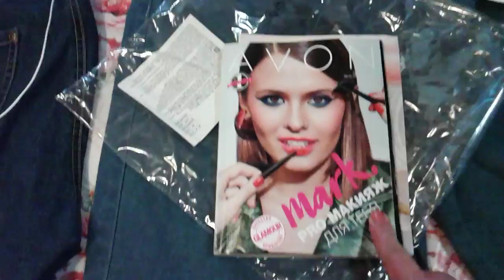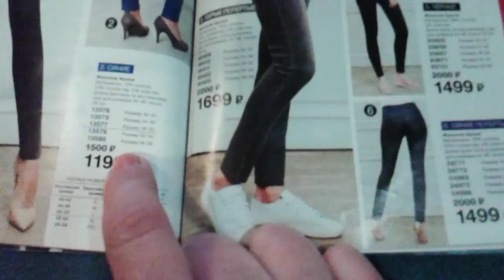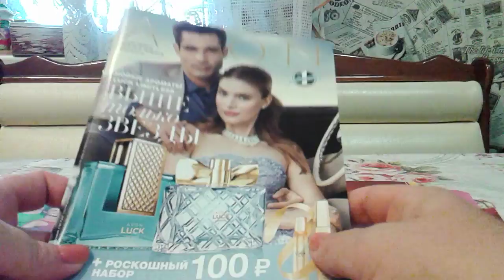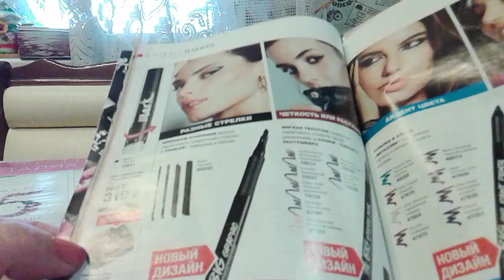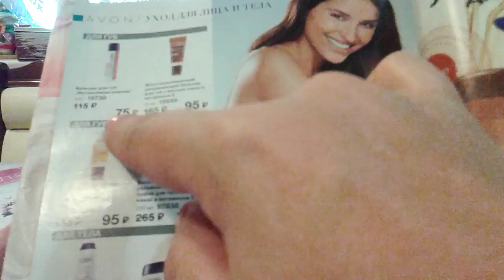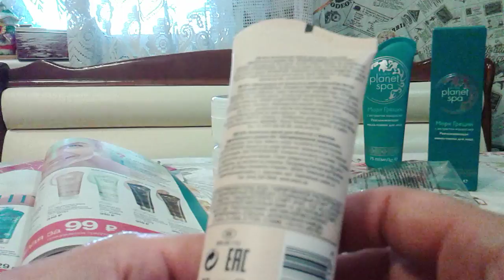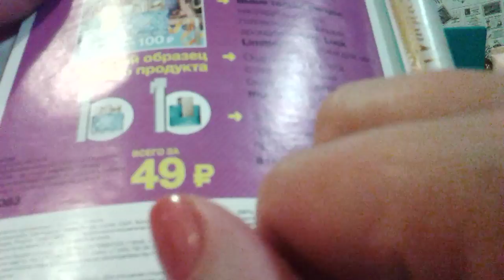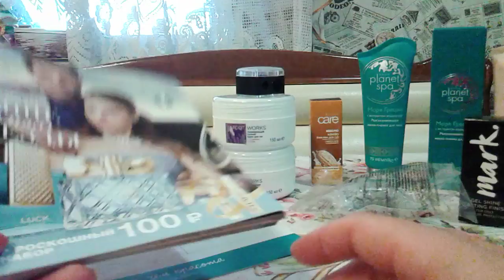Avon заказ по 7 каталогу /брюки /опять говорю катАлог, бесит ))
Размер брюк 48-50,на мои параметры талия 90см,о/б 114см